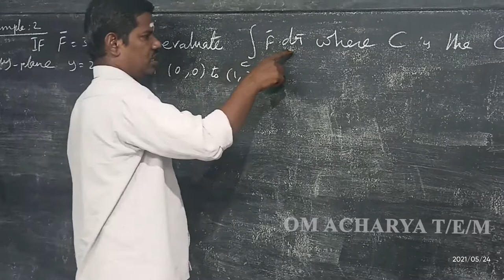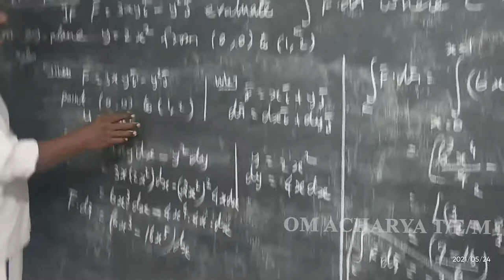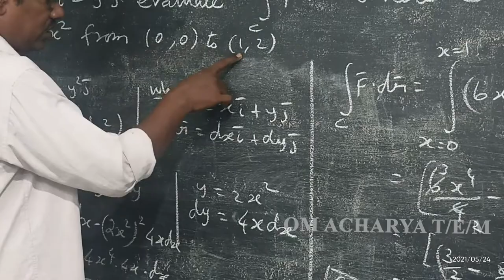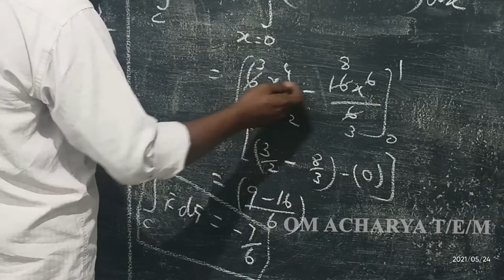VECTOR ANALYSIS TAMIL SEM 2 B.Sc MATHS UNIT - 4